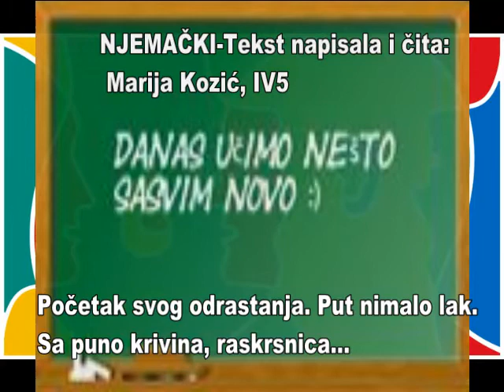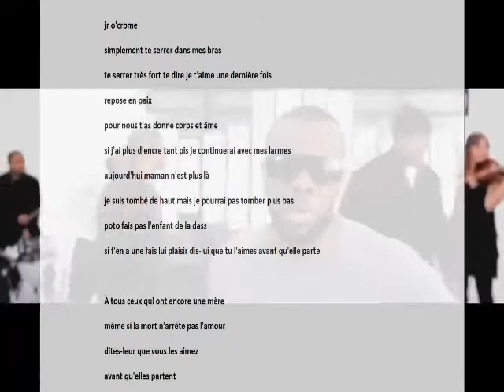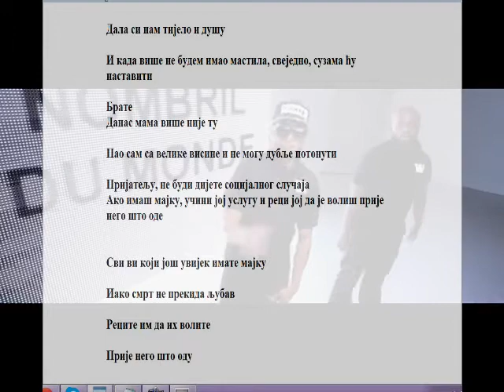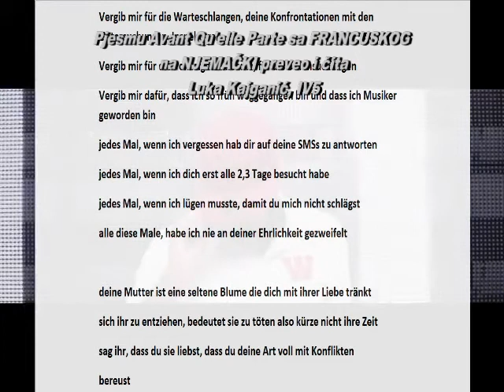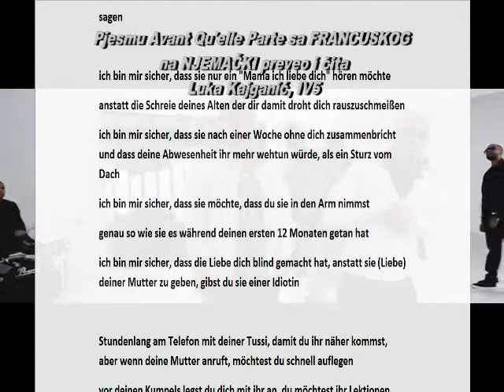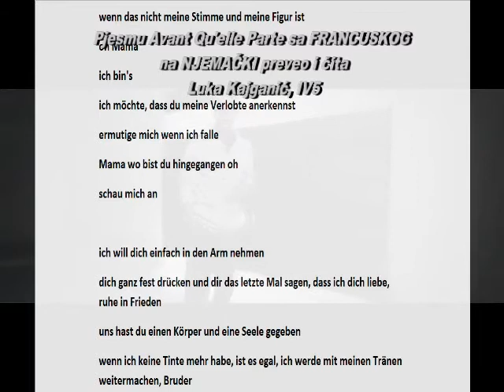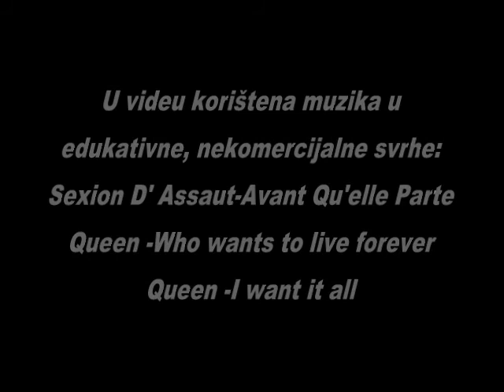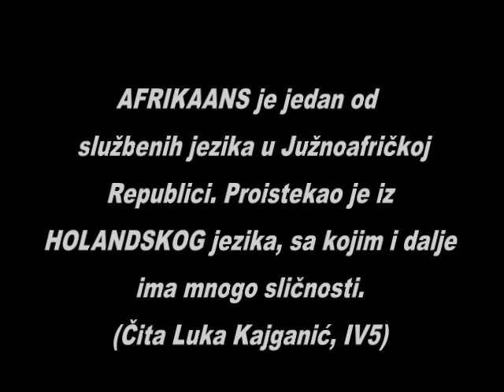Evropski dan jezika ( European Day of Languages)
School video made by english and german  teachers and pupils in public school (JU Medicinska skola Banja Luka). For educational use, strongly noncommercial.
We would like to embed it into our website. That's why we put it on YouTube.
There are in the video three very popular songs:
Queen-I want it all
Queen-Who wants to live forever
Sexion D'Assaut-Avant qu'elle parte
Queen's songs are inspiration for one joung poetry maker.
One pupil has translated franch Sexion D'Assaut's song into German and Serbian.
So please do not mute the video... :)